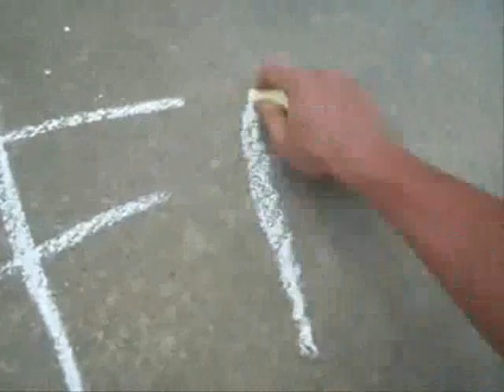Cops raid reporter for failing to get his facts wrong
Sponsor - Cops raid reporter for failing to get his facts wrong.

Regarding the "other side of this story..."  I would generally prefer to call our rulers, question them and record the entire interaction on tape when they are accused.

garret ean public domain footage nh, journalism freedom of the press first amendment police states. freedom ridleyreport free state project free to use, dave ridley report resistance movements. Creative commons license, hunter s. thompson live free or die, staters liberty. reporter attacked cops rand paul, porcupines freedom of speech new hampshire state police porc ben swann full disclosure troopers julian assange bradley manning. cops aren't pigs hippies afros afro adam kokesh new hampshire independent media indie raw news videos independent media. indie reporters  free concord freeconcord.org derrick j. ron paul 2013 libertarians gonzo journalism Edward Snowden gary johnson bennie benny hill politics political. raids freedom of the press pinac carlos miller photography is not a crime recording bureaucrats goons police brutality. cops, raid, reporters, police,  independent journalism, first amendment, freedom, press, media, new hampshire, free state project